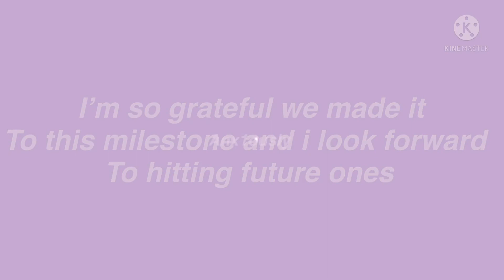A little announcement!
Im super happy we made itttt!
I promise to not be too late with my edit lol and I apologize if i am